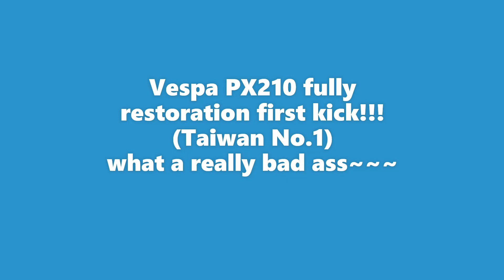Vespa PX210 fully restoration first kick!!!Taiwan No 1 PX210重整首發